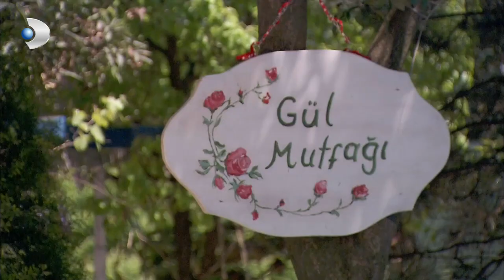Fatmagul - Fatmagul and Kerim held hands! - Section 68